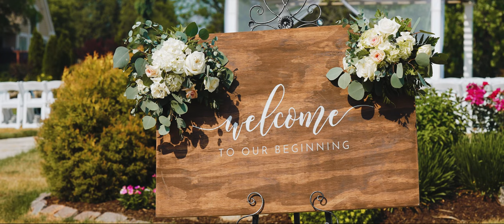The Person That I Want | Adorable Wedding & Couple at Eagle Brook Country Club - Geneva, IL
Danielle & Mitchell

DJ - DJs4You, Benny Aguilera

Planner - Jasmin Escamilla w/Eagle Brook Country Club,

Hair - Erin w/ Salon

Photo - Tony Lullo at Artlynn Photography

Cake - Marlene @ Sweet Temptations Yorkville